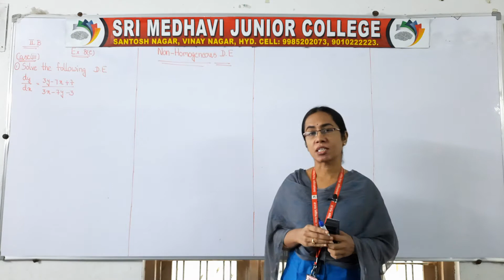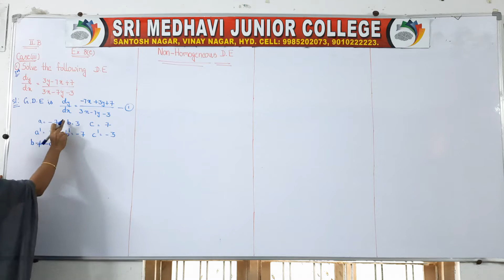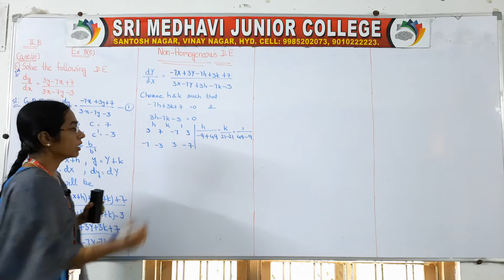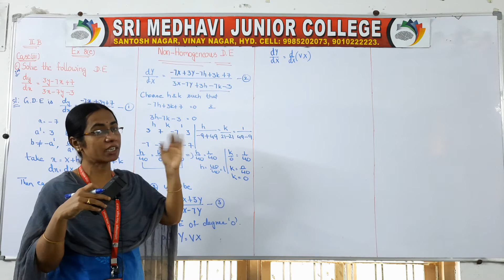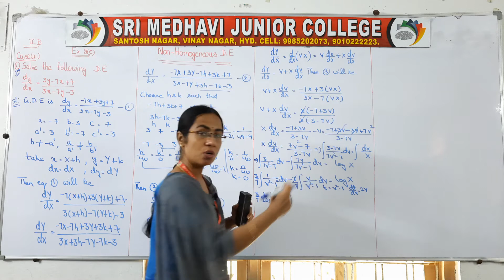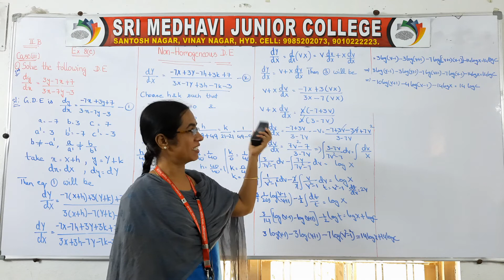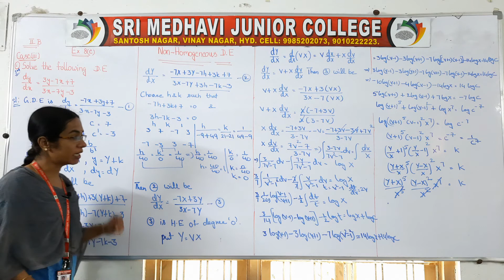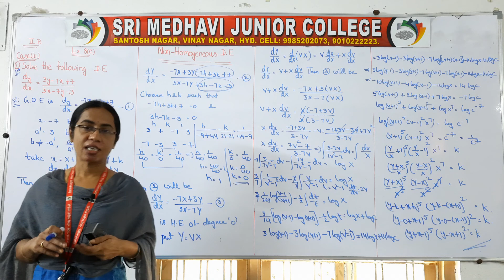PART 1 PROBLMES FROM EXERSICE 8 E